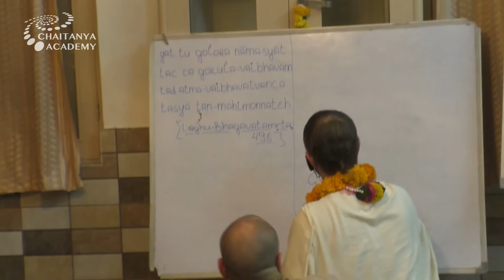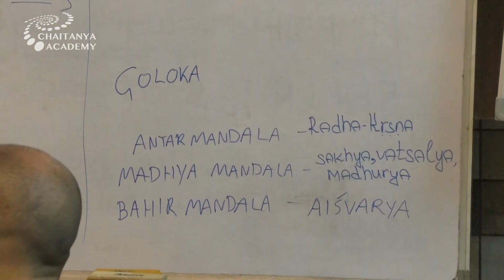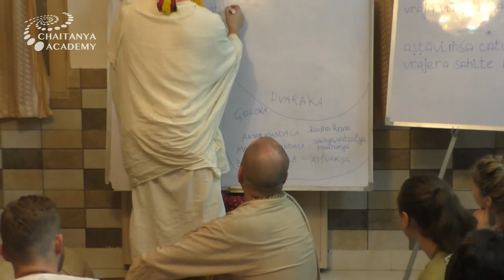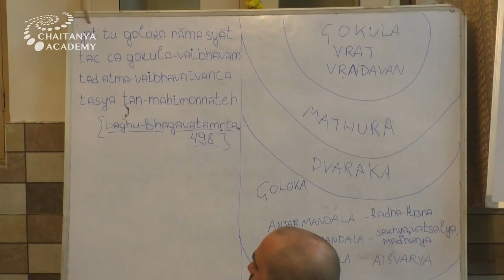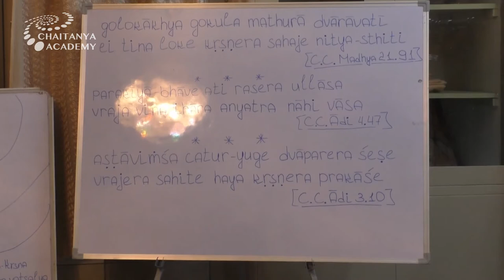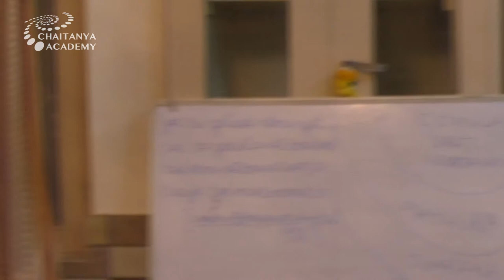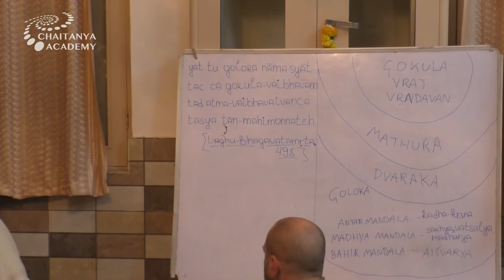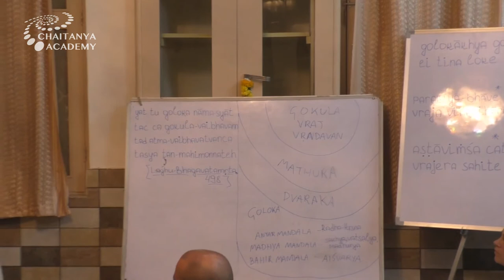Sri Prem Prayojan - 2018-10-26 - LB-498 - Parakiya-Rasa